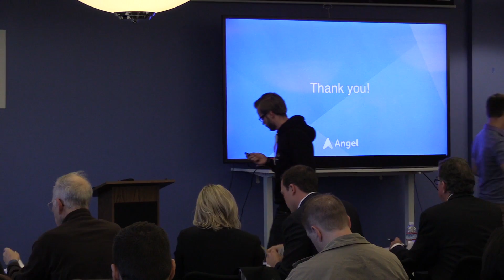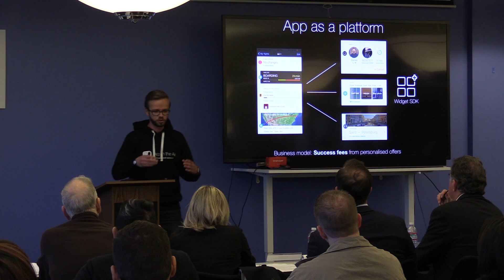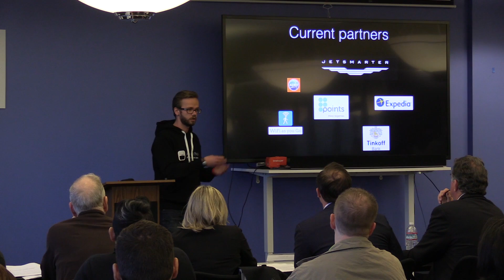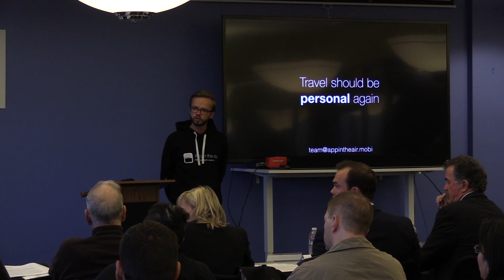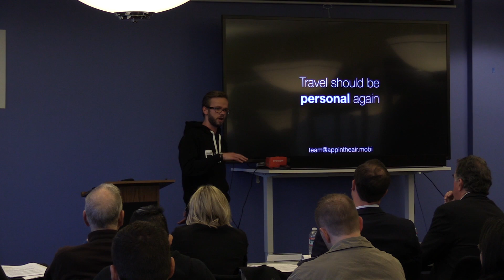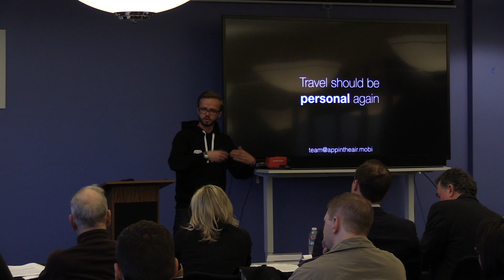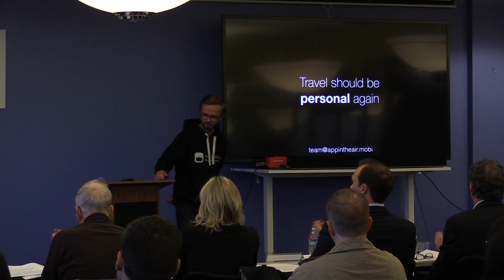TravelTechCon pitch competition App in the air